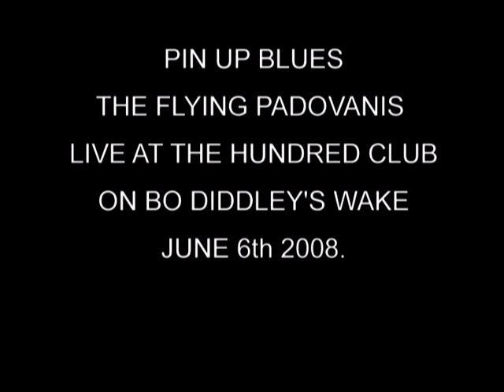pin up blues / the flying padovanis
live at the 100 club, London, on bo diddley tribute night, 6/6/2008. thanks to federique bompuis for her pin up movies